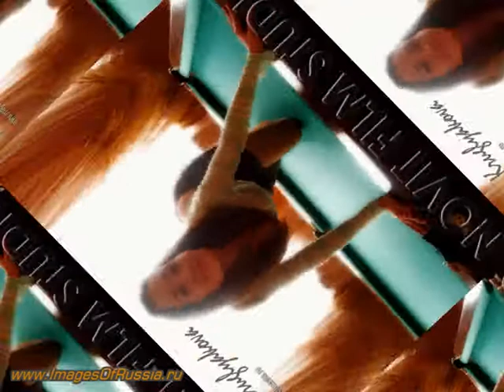MODEL PHOTO GALLERY. Yulia Krugliakova "Good evening"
Musical slide-show with Russian model. Model: Yulia Kruglyakova Photo: Yury Ivanenko Music: Yury Ivanenko